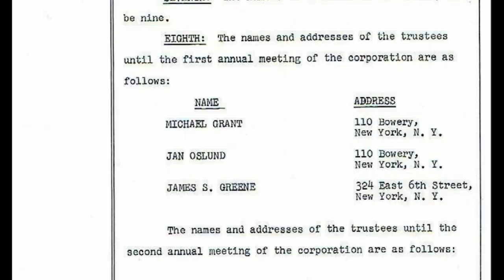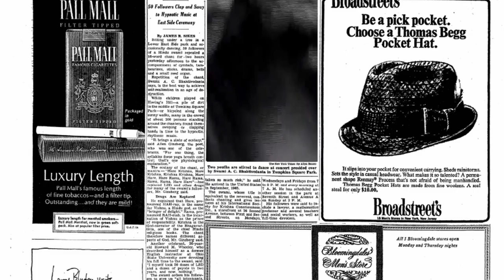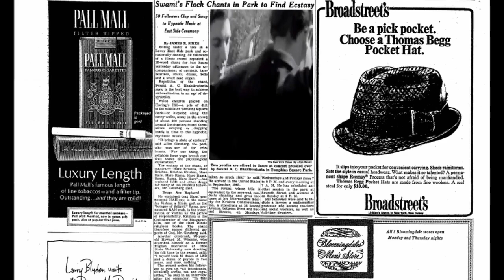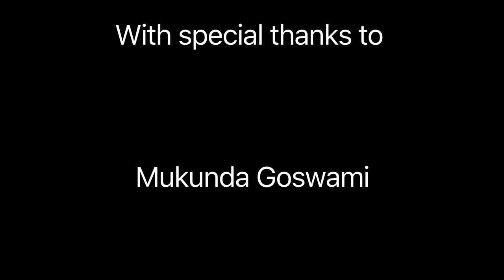Incorporation of ISKCON anniversary Feat. Mukunda Goswami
On the July 26th 2019 devotees gathered in the ISKCON Radha Govinda Temple, NewYork, to celebrate the anniversary of the Incorporation of ISKCON that took place in 1966. This short film was screened which features an exclusive interview with Mukunda Goswami giving a personal account of his experience of that day and the months after.